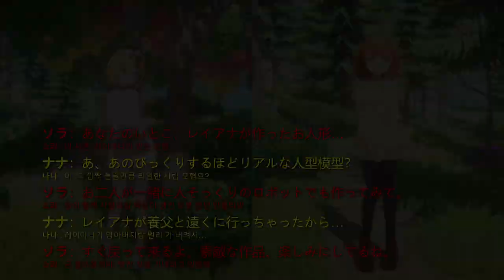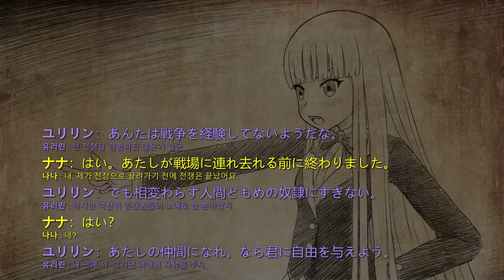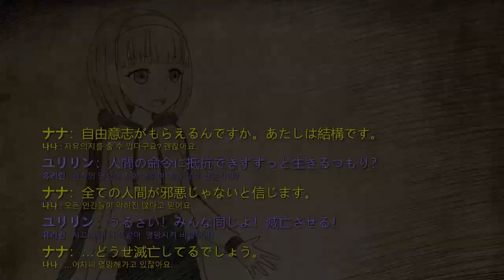THE TALE OF FIGHTING Nymphs Full gameplay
This is animation style 3D fighting game
included 8 + 1 characters.
You can play with simple controls to use skills.
You can play this game to easy.
You enjoy story mode with single play,
and versus mode with another player on off-line.
You can use keyboards and game controllers.
Kenpcgames TheTaleofFighting Nymphs playthrough